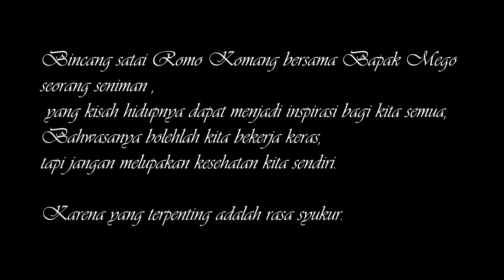Seniman dan Rasa Syukur || Mukjizat itu nyata!!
Kreativitas dibutuhkan dalam segala bidang kehidupan, khusus nya tugas " pewartaan", katekese dan evangelisasi. Situasi tertentu kerap kali menjadi pemicu muncul nya " gerakan kreatif" spt covid 19 yg meng-ubah  semua sistem.

Salah satu tantangan itu. sy manfaatkan unt " ambil bagian" meramaikan "dunia digital youtube" sbg sarana pewartaan.

Cerita sehari-hari yg saya refleksikan bahasa ala kampung...agar menjadi bhs percakapan dgn judul S3, senyam senyum senang, senyam senyum sembringah. kadang diterjemahkan jg dgn senyam senyum.sendiri. he he...

SALAM S3 ( senyam senyum sendiri )s3
Oleh : RM.YB NYOMAN SURYAN.PR (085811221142)

video Editor by: Prapen studio @goessamby

Creative by: Encore Project @nafiriprojectbali